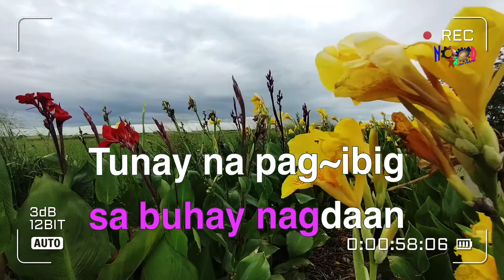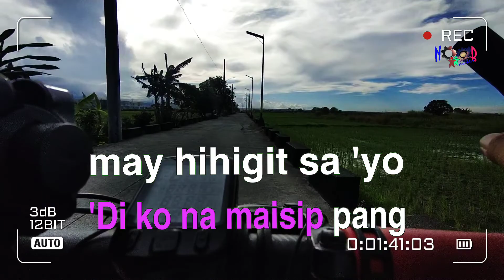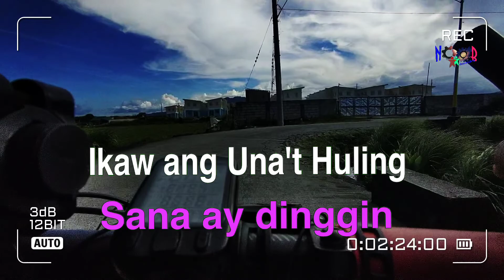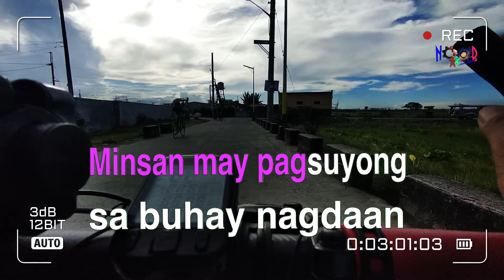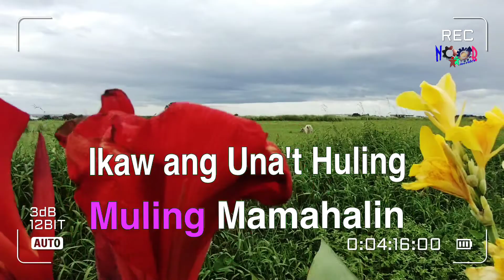Una At Huling Mamahalin - Louie Heredia Karaoke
Original Pinoy Music.

Una at Huling Mamahalin by Louie Heredia